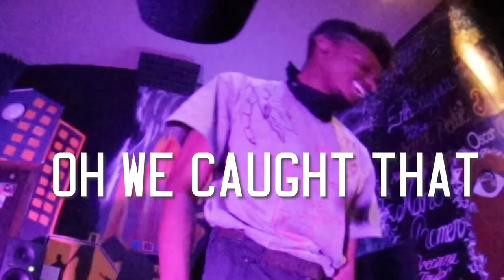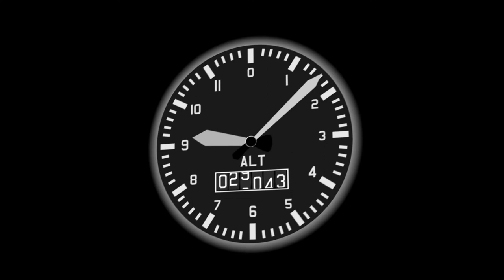NimSins x Versaam Studio Session